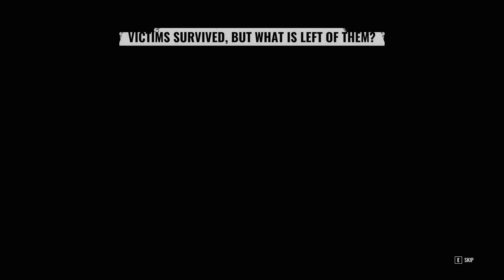We made Leatherface MAD! 🤣 | The Texas Chain Saw Massacre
We set out to get MavAttack his first escape, only to draw one of the funniest reactions ever XD